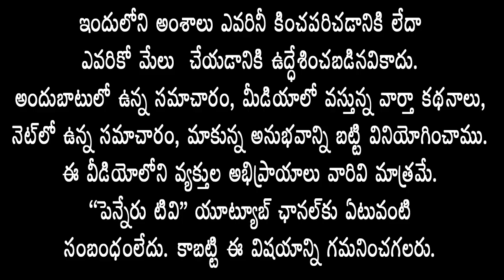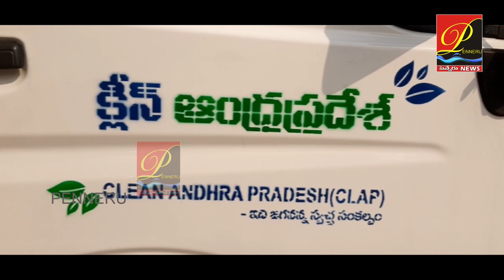చెత్త‌సేక‌ర‌ణ మినీ ఆటోల‌ను ప్రారంభించిన MLA Rachamallu, మున్సిప‌ల్ కౌన్సిల్ స‌భ్యులు